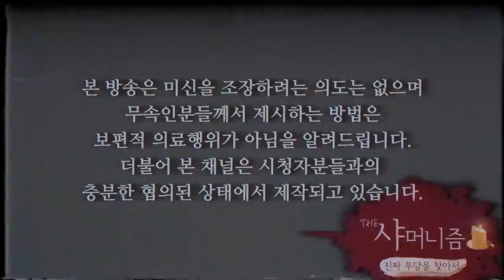2019년 재물신이 활동하는 이곳을 유의하라! 공짜로 재물운을 상승시키는 방법 [남양주 매화당]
상담가능시간 : 09:00 ~ 21:00